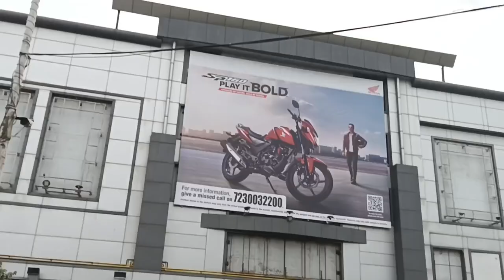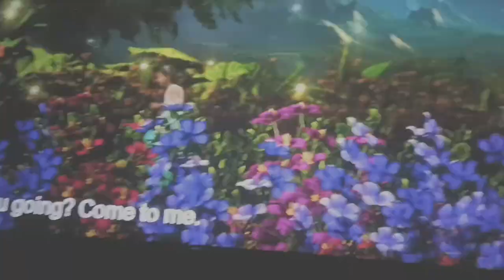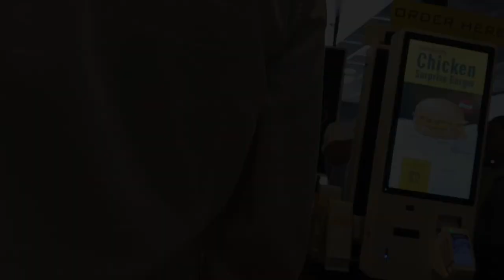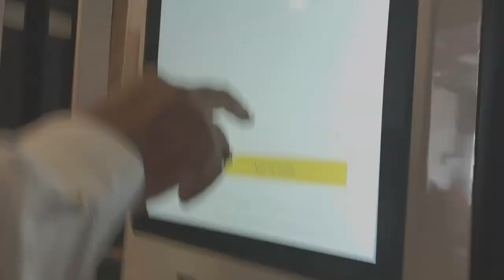movie v3small omshanti family